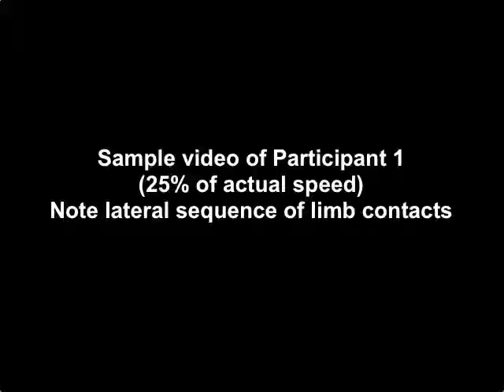UTS Walking Patterns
Credit: Shapiro LJ, Cole WG, Young JW, Raichlen DA, Robinson SR, et al. (2014) Human Quadrupeds, Primate Quadrupedalism, and Uner Tan Syndrome. PLoS ONE 9(7): e101758. doi:10.1371/journal.pone.0101758